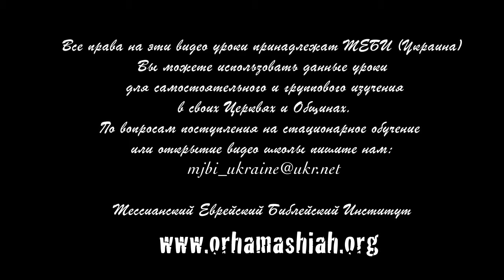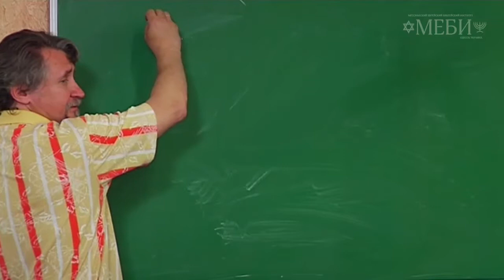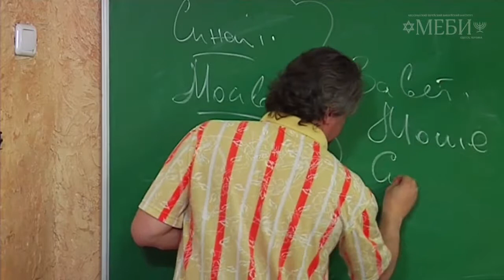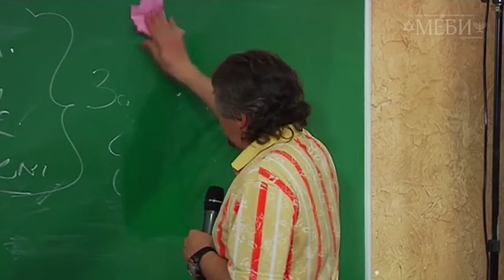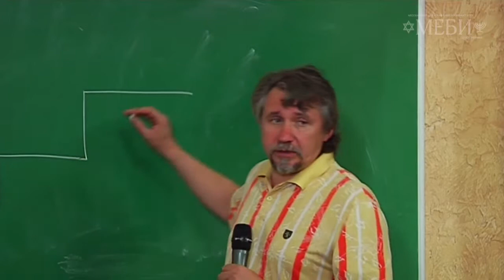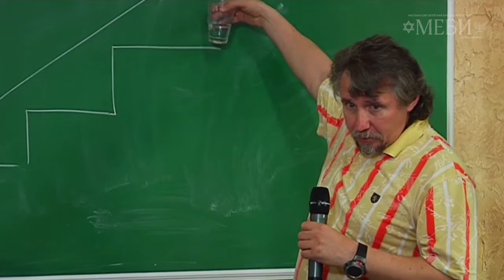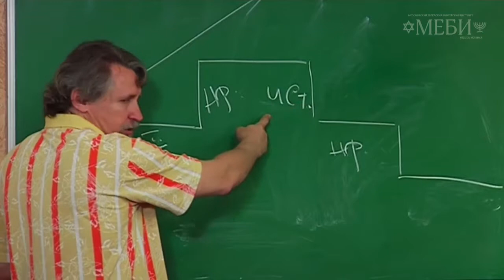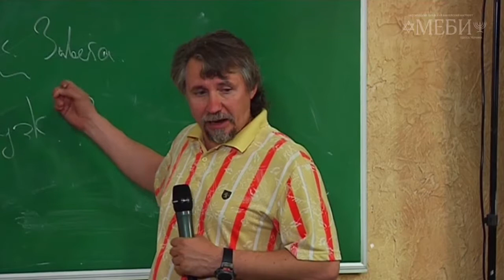МЕБИ Дмитрий Ю "Основы веры" 5 день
Дмитрий Ю  "Основы веры" 5 день